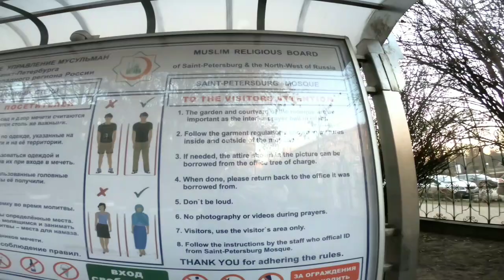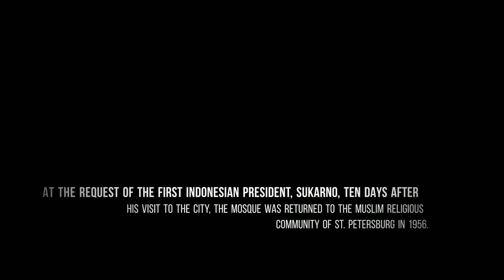BEAUTIFUL MOSQUE IN ST. PETERSBURG, RUSSIA | Санкт-Петербу́ргская мече́ть | Angel in the Sky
BEAUTIFUL MOSQUE IN ST.  PETERSBURG, RUSSIA | Санкт-Петербу́ргская мече́ть

The Saint Petersburg Mosque (Russian: Санкт-Петербу́ргская мече́ть), when opened in 1913, was the largest mosque in Russia, its minarets attaining 49 meters in height and the impressive dome rising 39 meters high. The mosque is situated in downtown St Petersburg, so its azure dome is perfectly visible from the Trinity Bridge across the Neva. It can accommodate up to five thousand worshippers.

The founding stone was laid in 1910 to commemorate the 25th anniversary of the reign of Abdul Ahat Khan in Bukhara. By that time, the Muslim community of the Russian capital exceeded 8,000 people. The projected structure was capable of accommodating most of them. The architect Nikolai Vasilyev patterned the mosque after Gur-e Amir, the tomb of Tamerlane in Samarkand. Its construction was completed by 1921.

Worshippers are separated by gender during a worship service; females worship on the first floor, while the males worship on the ground floor. The Mosque was closed to worshippers from 1940 to 1956.;

"Fly high across the globe with Angel in the sky" 😇